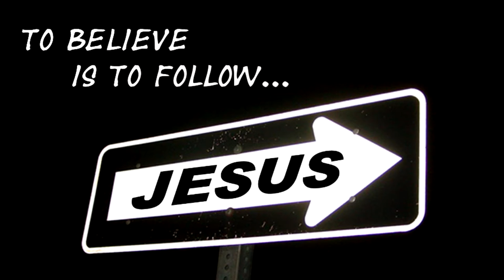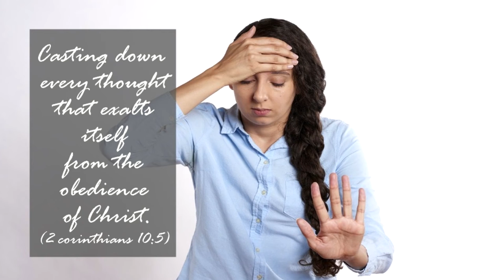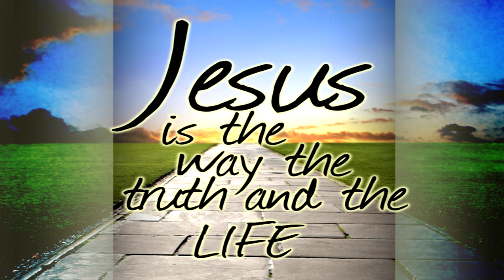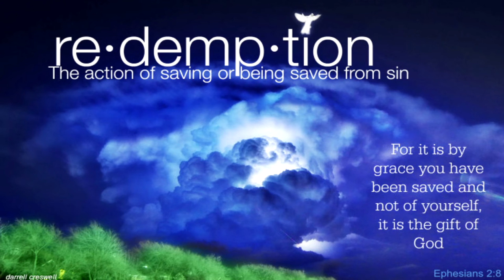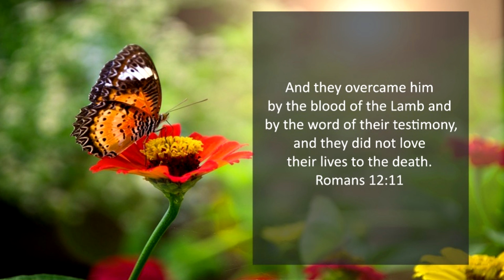A Life of Power